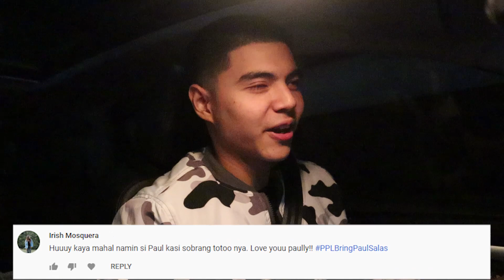PAUL SALAS MAY BAGONG DINI-DATE?!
THANK JENNYLYN MERCADO AND DENNIS TRILLO FOR THE BACKSTAGE PASS FOR YOUR CO LOVE CONCERT. THANK YOU AND CONGRATS AGAIN!

*** FOLLOW US SO YOU'LL BE THE FIRST TO KNOW WHEN WE POST MORE VIDEOS ***